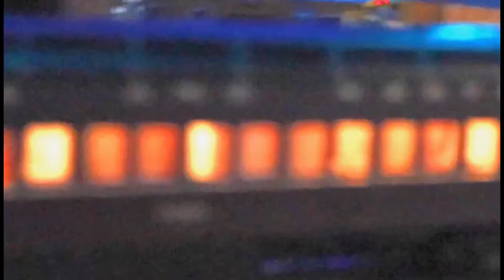151 - M&NB - Twin City Model Railroad Museum - Night Trains - November through February - Part 1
The Twin City Model Railroad Museum will run Night Trains on Saturdays from November 2022 through February 2023.
Please check the website for details
During Night Trains, the room is dark, but the trains and towns are all alight.  The colors are amazing.
Please make reservations as space is limited.

This series of videos provides a preview of Night Trains at the Museum.
These are a compilation from a number of YouTube Channels.
The list of Channels is shown at the end of the Description.
The Twin City Model Railroad Museum would like to thank these videographers for visiting and doing video.
Day Trains is also exciting!
You can also visit the Museum for Day Trains - it is open every Friday Saturday Sunday and  Monday.

Museum is located on Transfer Road (Cleveland Ave)  near University Avenue next to the old Amtrak Station.

668 Transfer Road  - Suite 8

There are more than 15 layouts,  a Lego display and also children's tables for children operate and build trains:
O Scale - the internationally renowned O Scale layout.
LEGO Gauge - The Midwest LEGO Train Layout
G - Garden – about 1/24th
Standard Gauge 1/32nd
O Scale – 1/48th - Lionel Trains
S Scale – 1/64th – American Flyer Trains
OO Scale 1/72nd
HO Scale – 1/87th
N Scale 1/ 160th
Z scale – 1/220th.
Toy trains are also represented from different manufacturers including:
Lionel,
American Flyer,
Märklin
Marx
Hornby
and others
The Children's Area has many different layouts for the girls and boys to operate as well as work tables where they can create and build models and run wooden trains.  There is a LEGO Work Area and Thomas the Tank Trains to run as well.
The Series of Night Trains videos on the Twin City Model Railroad Museum Channel includes scenes from the a number of YouTube channels,  including:
4400 Horzpwr
Call0031
Capturing Magic
Da'Bobs N-Scale Mancave
Daniel Swanson
David Ronkin
Frank Taylor
Grandpa Choo Choo - Paul Gruetzman
MattsRadShow
ModelTrainTips
Mr B's Hiawathaland Rails
MisterPersuasion
RedHeckel
RV with Noni and Beard
Sean's O&N Scale Trains
Steam92794
Suede Speed
tcrailfan15
The Adventures of Mr. & Mrs. B.
The Epic Marx Train Channel - Todd Hein
Tommy Travels The 2nd
Valley Thrills
wallcloudchaser
winmeinster5